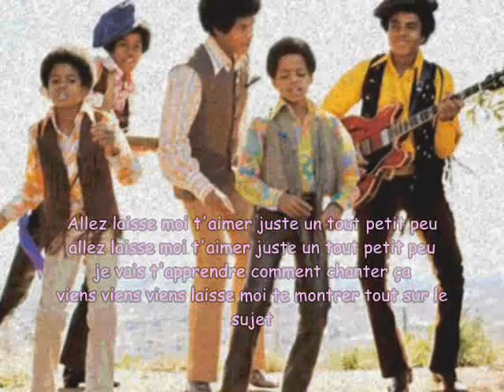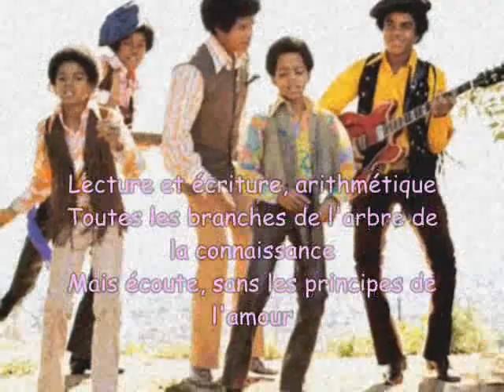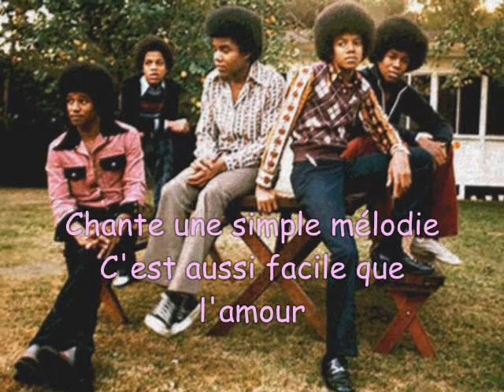The jackson Five ABC sous titre français